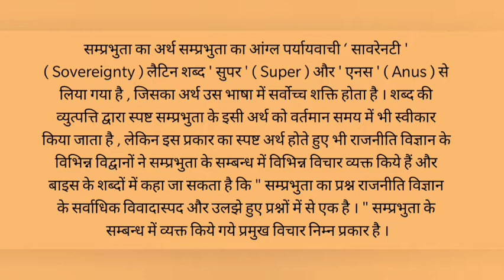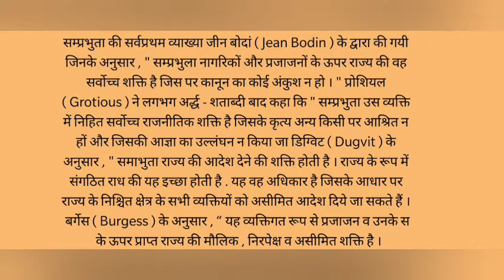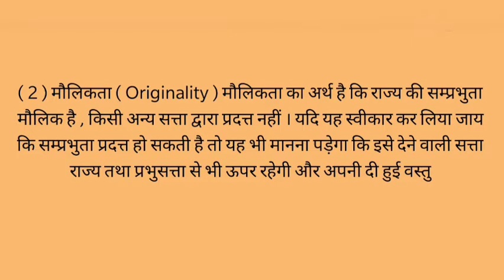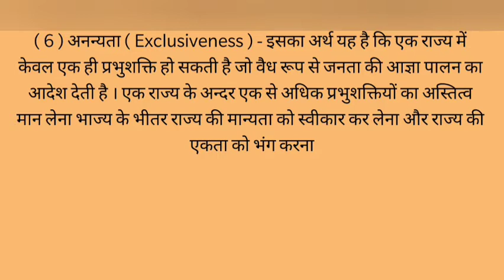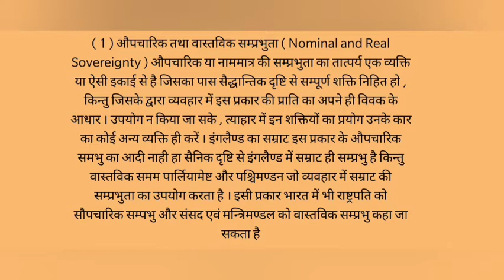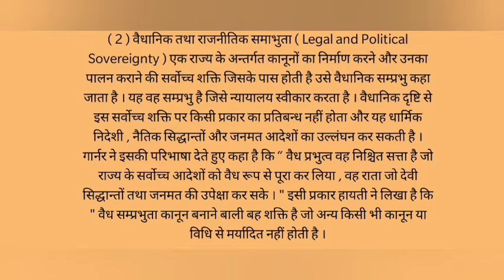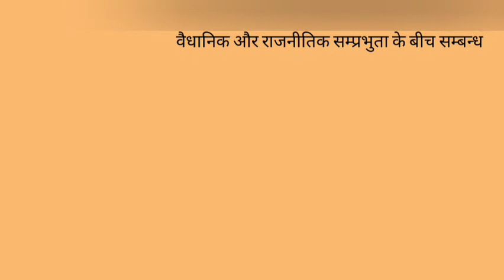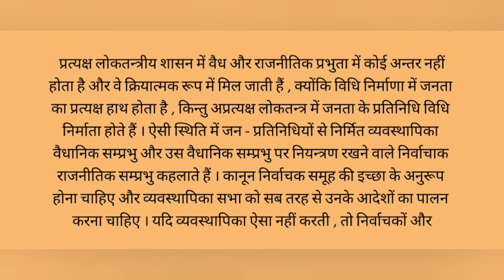B.A I Year Political Science Sovereignty By Sh Sunil Verma